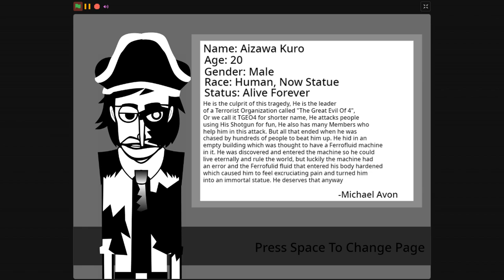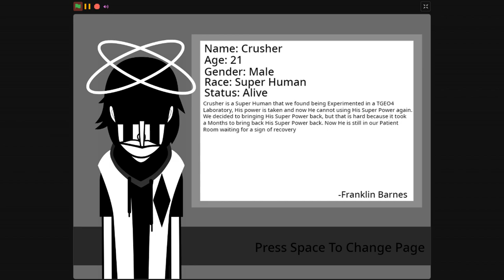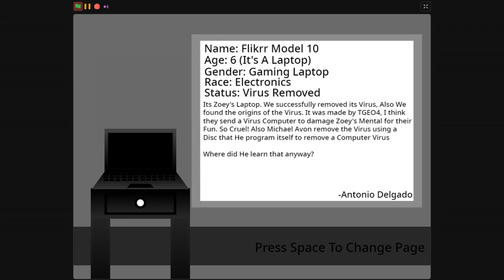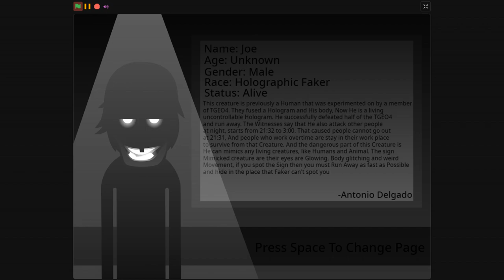Incredibox Orin Ayo Leadbox2077 Edition All Polos Lore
Lore Is Done Now.

Links (This Time No HTML Or SB3 Because It's Just A Lore):
Scratch: